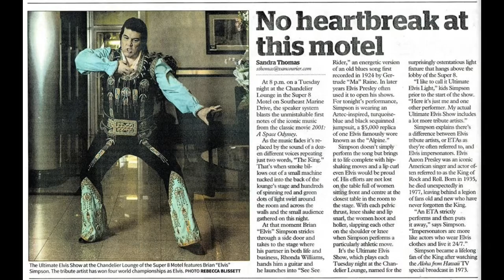ELVIS AT 8 - Treat Me Nice - 12/01/2015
Tuesday's at 8pm at the Chandelier Lounge - $5.00 Cover At The Door